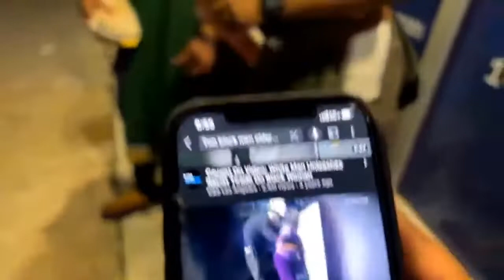MEDIEVAL TIMES ARE COMING